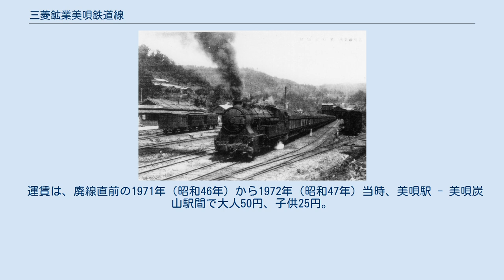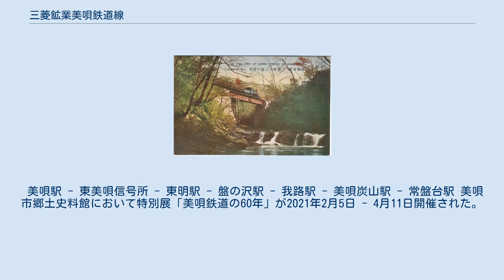三菱鉱業美唄鉄道線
北海道の鉄道路線_(廃止)
美唄軽便鉄道・美唄町（絵はがき） 三菱鉱業所・美唄炭山駅（絵はがき） 美唄鉄道線（びばいてつどうせん）は、北海道美唄市の美唄駅から三菱美唄炭鉱の事業所が存在した常盤台駅間を結んでいた三菱鉱業運営の鉄道路線である。
1972年（昭和47年）に廃止された。
 4110形タンク機関車の活躍する路線として鉄道ファンの間で有名だった美唄鉄道は、石狩石炭株式会社（社長浅野総一郎）が1906年（明治39年）に敷設免許を取得した、石炭輸送のための専用鉄道が前身である。
この専用鉄道は美唄 - 沼貝（後の美唄炭山駅）間に計画され、1908年（明治41年）夏頃には路盤工事を終えていたが、諸般の事情により石狩石炭は沿線の鉱区の多くを失ったことから工事は中断。
さらに1911年（明治44年）の洪水で路盤や石垣の多くが流出する被害を受け、そのまま竣工期限を迎えた。
 その後、石狩石炭は残った鉱区を開発するために再度専用鉄道敷設願いを提出するが、沿線の有力鉱区の所有者となった飯田延太郎や、山林や共同牧場の所有者である桜井良三他数名が、石狩石炭の占有を恐れて同区間に軽便鉄道敷設免許を申請した。
このため、競願する形となった石狩石炭は新たに軽便鉄道敷設免許（軌間1067mm、蒸気動力）を申請し、1913年（大正2年）にこれを取得した。
これは先の専用鉄道を改良の上完成して旅客・貨物運輸に使用するもので、当初は運転管理を鉄道省（国鉄）に委託する計画であったが、開業間近になって鉄道省より7010形蒸気機関車、三等客車、貨車等の払下げを受けられたことから、自社での運転管理に変更した。
1914年（大正3年）11月5日に美唄駅 - 沼貝駅（後の美唄炭山駅）間の一般運輸営業を開始した。
 ところが石狩石炭は、開業翌年の1915年（大正4年）8月31日付で美唄軽便鉄道の施設・車両・用地等全てと所有する鉱区の一部を手放し、美唄炭鉱を所有する飯田延太郎に売却した。
さらに約1か月後に飯田は三菱合資会社（のちの三菱鉱業）が9月29日に設立した美唄鉄道株式会社に鉄道の一切を売却、10月11日より美唄鉄道としての営業が始まった。
 さらに炭鉱の奥部開発の進展に伴って三菱鉱業が使用していた美唄炭山 - 北二ノ沢間の専用鉄道を1924年（大正13年）に買収して地方鉄道に変更。
このうち美唄炭山駅 - 北一ノ沢駅（常盤台駅に改称）間の保安設備等を改良して一般運輸営業を開始した。
北一ノ沢 - 北二ノ沢間については休坑中の二ノ沢坑の再開坑まで設備を改良せずに未開業としたが、結局再開の目途が立たず、1937年（昭和12年）に起業廃止となった。
 太平洋戦争後の1950年（昭和25年）、三菱鉱業は企業再建整備法に基づく整備計画によって金属鉱山部門を分離して太平鉱業（のちの三菱金属鉱業）とした上、残る炭鉱部門の効率化を図ることになり、同社美唄礦業所と不可分の美唄鉄道を吸収して三菱鉱業美唄鉄道事務所とした。
炭鉱の隆盛により輸送量も増加したが、1955年（昭和30年）に石炭鉱業合理化臨時措置法が施行されると閉山や合理化が始まった。
三菱鉱業美唄礦業所も縮小・合理化が進められ、1965年（昭和40年）には美唄炭礦株式会社として三菱鉱業より分離した。
さらに、二度にわたる災害に見舞われた常盤坑を1970年（昭和45年）7月に閉鎖し、竪砿のみの単独操業となったことから経営が悪化。
事業の効率化のため1971年（昭和46年）7月に同資本系列の三菱大夕張炭礦に吸収合併して同社美唄鉱業所となったが、翌1972年（昭和47年）4月には閉山、美唄鉄道線も5月31日限りで廃止された。
 美唄鉄道は当初、1873年（明治6年）製の7010形機関車を初めとする鉄道省払下げの中古車両で運輸を開始したが、輸送量の増加に伴って国鉄4110形や9600形と同形の蒸気機関車を自社発注し、国鉄払下げの9200形などと共に使用した。
旅客についても1935年（昭和10年）に半鋼製ボギー客車を新造し、輸送力増強に努めた。
同資本系列の三菱大夕張鉄道と共に戦後もずっと蒸気機関車牽引の混合列車であったが、1965年（昭和40年）に国鉄気動車の払下げを受け、朝夕の1往復の混合列車を残して客貨分離を行った。
炭鉱の経営が悪化した1970年（昭和45年）には気動車を廃止して朝夕1往復の混合列車に逆戻りし、昼間の旅客輸送は同社バス（三菱鉱業バス、のちの美鉄バス）に切り換えた。...